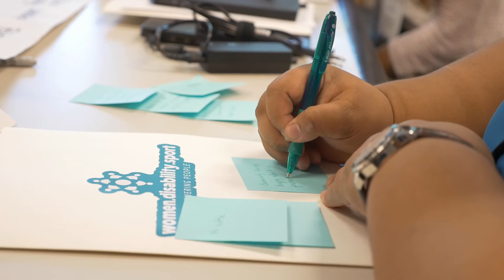Women with Disability in Sport: 2016 Roundtable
While there is clear evidence of the benefits of multiple levels and types of sports participation, access to sports is far from equitable to all potential participants. Two demographics that experience inequitable opportunities to engage in sports activities are women of all ages and individuals with disability. Looking further at inequitable sports access and more niche demographics, women with disability face dual discrimination when it comes to experiencing and achieving all of the benefits sports participation can provide due to a number of factors.

Lakeshore Foundation hosted the inaugural women with disability in sport roundtable in June 2016 to start the conversation on leveling the playing field.